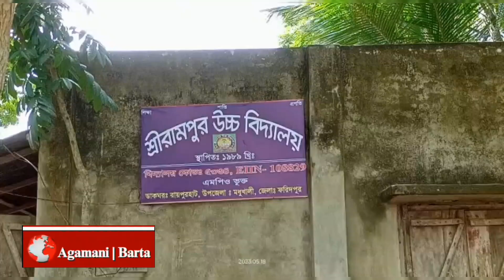স্কুলে নিয়োগ বানিজ্য শিরনামে নিউজ, প্রতিবাদে সংবাদ সম্মেলন